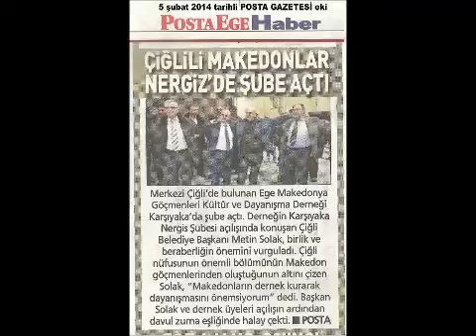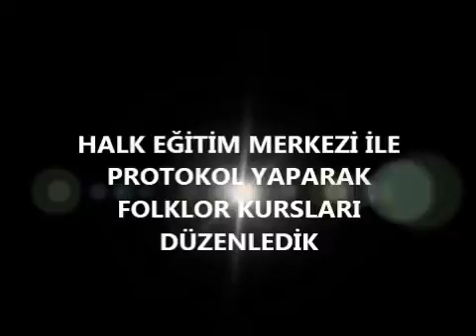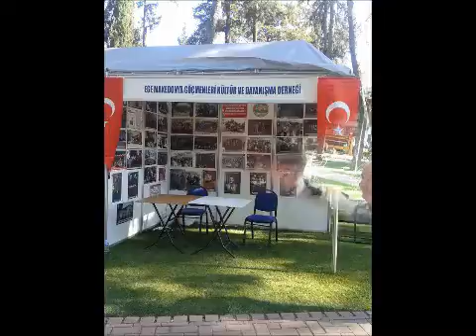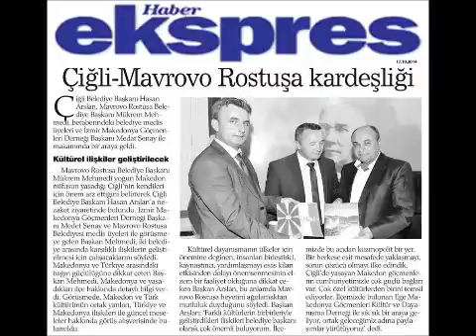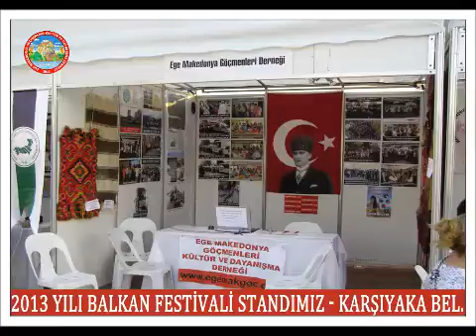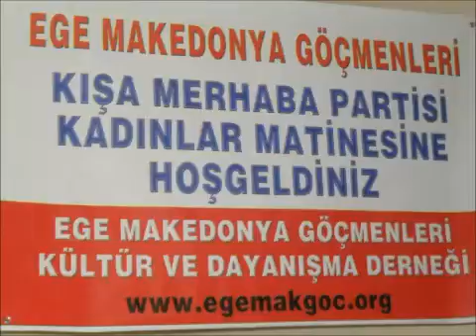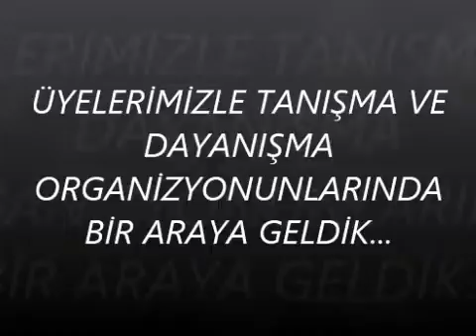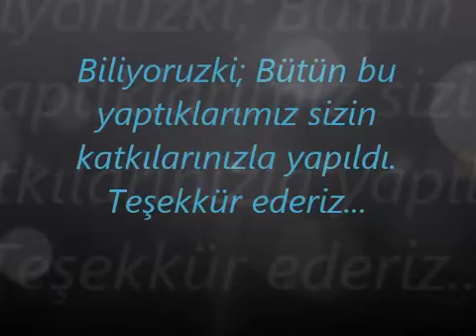Egemakgöç derneğimizin bugüne kadar yaptıkları 2011-2018